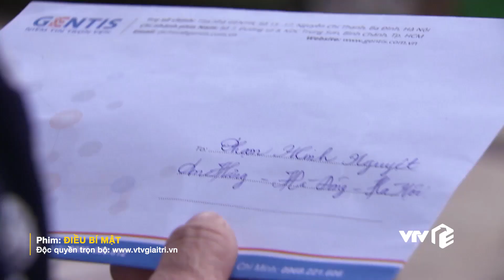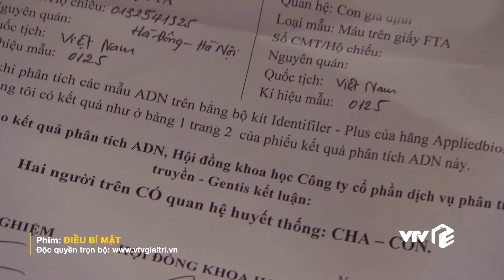Điều Bí Mật Tập 8 | Bà Nguyệt đi nhận kết quả xét nghiệm ADN, bố bé Cún chính là người này!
Bà Nguyệt đi nhận kết quả xét nghiệm ADN, bố bé Cún chính là người này! Điều Bí Mật Tập 8